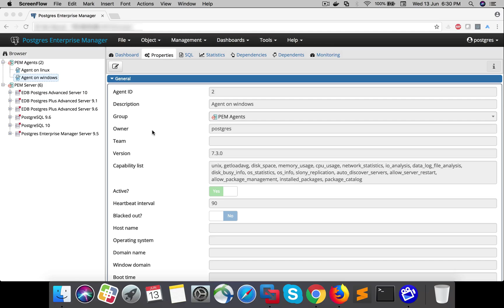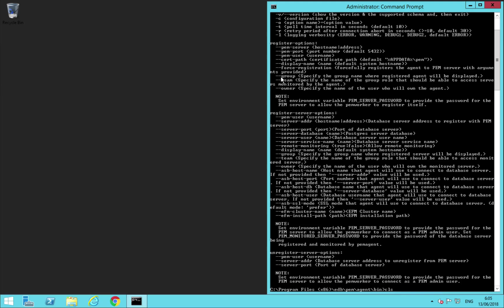Groups Feature - EDB Postgres Enterprise Manager 7.3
EDB Postgres Enterprise Manager is the most powerful tool for managing, monitoring and tuning multiple Postgres deployments. This video explains the Groups feature in EDB Postgres Enterprise Manager 7.3. With v7.3, 'PEM Agents' and 'PEM Server Directory' are changed to Groups and the user can move any agent from one group to another. The user can also provide the Group option while registering the agent with the PEM Server.